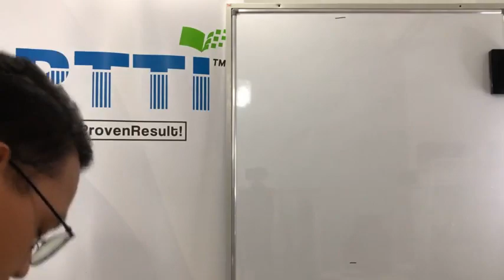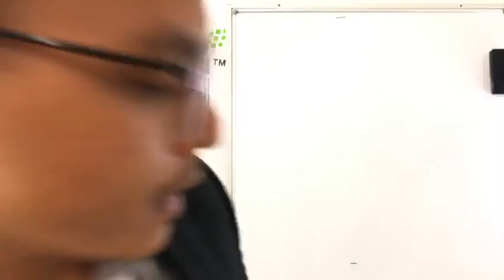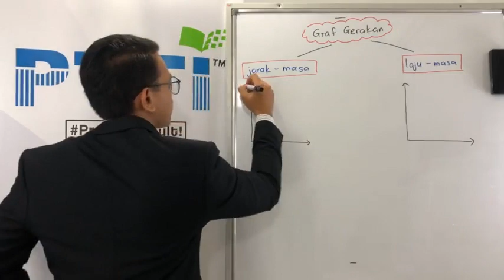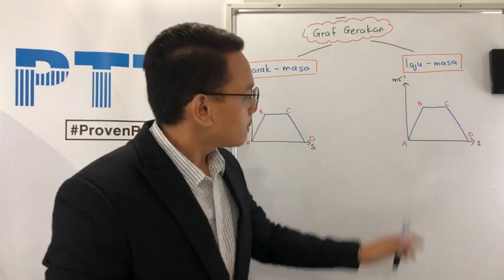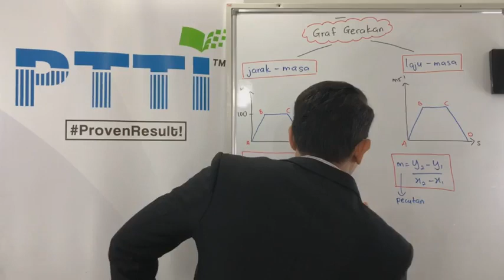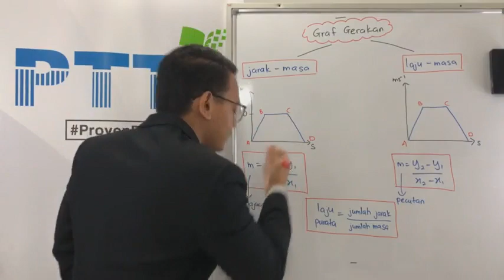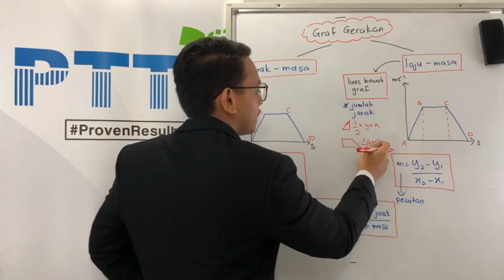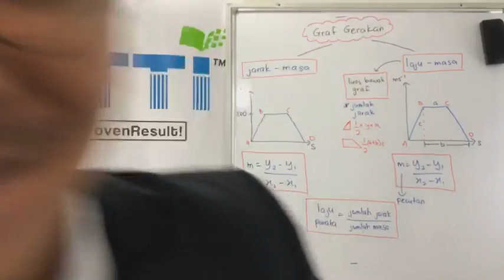PTTI FIZIK SPM - Graf Gerakan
Kepada pelajar SPM yang rasa Fizik tu susah dan tak faham kenapa proses Fizik itu berlaku. Pening bila tengok terlalu banyak formula di dalam Fizik dan tak tahu macam mana nak apply.
Tonton video ni kalau nak lebih faham tentang Fizik. Daftar Seminar Online PERCUMA PTTI di